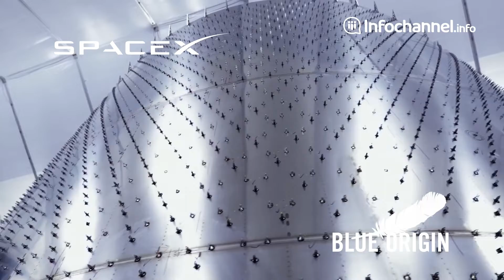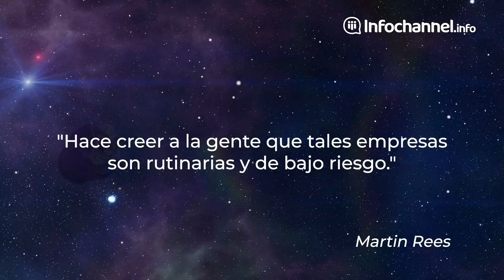Viajes al espacio ¿Vivir en Marte? | I.O. QUÉ SÉ #18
IOQuéSé Ep. 18 ¿Por qué son importantes los viajes al espacio en el siglo XXl? Las misiones espaciales pueden llevar la vida a otro nivel ¿Cómo sería la vida en Marte?

Multimillonarios como Jeff Bezos o Elon Musk pusieron  en el mapa los viajes al espacio, aunque sólo han sido vistos como una opción de turismo. Sus misiones pueden hacer que la tecnología y los desarrollos espaciales retomen su impulso y permitan llegar a la luna, Marte y a otras ubicaciones espaciales.

Los últimos visitantes de la luna fueron Harrison Schmitt y Eugene Cernan, quienes en 1972 volvieron del Apolo 17.